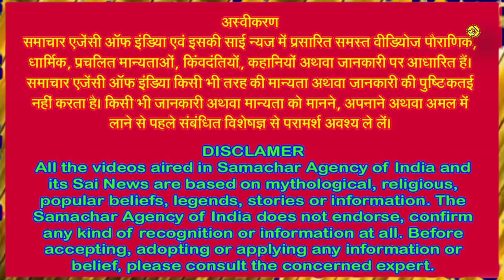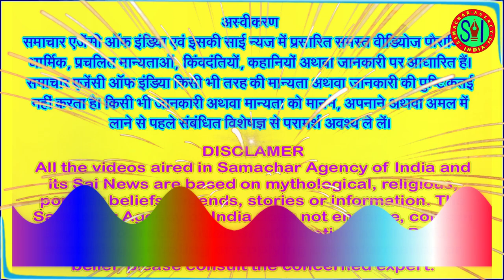पूर्ण कुंभ, महाकुंभ, अर्ध कुंभ एवं सिंहस्थ के बारे में जानिए विस्तार से . . .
कौन सा कुंभ कितने अंतराल के बाद होता है, किस किस जगह के कुंभ को क्या नाम से जाना जाता है जानिए . . .
जिस तरह के प्रमाण मिलते हैं उनके अनुसार कुंभ मेले का आयोजन प्राचीन काल से हो रहा है, लेकिन मेले का प्रथम लिखित प्रमाण महान बौद्ध तीर्थयात्री व्हेनसांग के लेख से मिलता है जिसमें छठवीं शताब्दी में सम्राट हर्षवर्धन के शासन में होने वाले कुंभ का प्रसंगवश वर्णन किया गया है। कुंभ मेला सनातन धर्म का सबसे बड़ा धार्मिक और सांस्कृतिक आयोजन है, कुंभ मेले का आयोजन चार जगहों पर होता है जो हरिद्वार, प्रयागराज, उज्जैन और नासिक जैसे पवित्र स्थलों पर आयोजित होता है। इसे लेकर आमतौर पर मन में कई तरह के सवाल भी उठते हैं। जैसेः कुंभ की शुरुआत कब हुई, इसके प्रकार क्या हैं और इसका धार्मिक महत्व क्या है।
अगर आप भगवान शिव जी, भगवान विष्णु जी एवं भगवान श्री कृष्ण जी की अराधना करते हैं और अगर आप विष्णु जी एवं भगवान कृष्ण जी के भक्त हैं तो कमेंट बाक्स में ओम नमः शिवाय, जय विष्णु देवा, जय श्री कृष्ण, हरिओम तत सत, ओम नमो भगवते वासुदेवाय नमः लिखना न भूलिए।
जानिए प्रत्येक तीन वर्ष में आता है कुंभ,
जानकार विद्वानों के अनुसार उक्त चार स्थानों पर प्रत्येक तीन वर्ष के अंतराम में कुंभ का आयोजन होता है, इसीलिए किसी एक स्थान पर प्रत्येक 12 वर्ष बाद ही कुंभ का आयोजन होता है। जैसे उज्जैन में कुंभ का अयोजन हो रहा है, तो उसके बाद अब तीन वर्ष बाद हरिद्वार, फिर अगले तीन वर्ष बाद प्रयाग और फिर अगले तीन वर्ष बाद नासिक में कुंभ का आयोजन होगा। उसके तीन वर्ष बाद फिर से उज्जैन में कुंभ का आयोजन होगा। उज्जैन के कुंभ को सिंहस्थ कहा जाता है।
जानिए पूर्णकुंभ क्या है?
पूर्णकुंभ प्रत्येक 12 वर्षों में आयोजित होता है। हिंदू धर्म में यह मान्यता है कि देवताओं के बारह दिन मनुष्यों के बारह वर्षों के बराबर होते हैं। इसी कारण हर 12 वर्ष में किसी एक स्थल पर पूर्ण कुंभ का आयोजन होता है। उदाहरण के तौर पर यदि 12 वर्षों में हरिद्वार में पूर्णकुंभ हुआ, तो अगले 12 वर्षों बाद प्रयागराज में और इसी क्रम में अन्य स्थलों पर पूर्णकुंभ आयोजित होता है।
अब जानिए क्या है महाकुंभ,
महाकुंभ केवल प्रयागराज में प्रत्येक 144 वर्षों के अंतराल पर आयोजित होता है। यह बारह गुणा बारह वर्ष की गणना के आधार पर होता है। पौराणिक मान्यता के अनुसार, 12 कुंभों में से चार का आयोजन धरती पर और शेष आठ का आयोजन देवलोक में होता है। महाकुंभ का धार्मिक और आध्यात्मिक महत्व अन्य सभी कुंभ से अधिक माना जाता है। इसके पूर्व वर्ष 2013 में प्रयागराज में महाकुंभ का आयोजन हुआ था। अगला महाकुंभ 138 वर्षों बाद आयोजित होगा। दरअसल, जब सूर्य, चंद्रमा, और बृहस्पति एक विशेष ज्योतिषीय स्थिति में होते हैं तब इन स्थानों पर मेले का आयोजन होता है। सामान्य कुंभ मेला हर तीन साल में होता है, अर्धकुंभ छह साल में और पूर्ण कुंभ बारह साल में आयोजित किया जाता है। जबकि, विशिष्ट महाकुंभ मेला 144 वर्षों में एक बार प्रयागराज में आयोजित होता है।
अब आपको बताते हैं कि कुंभ क्या है,
कलश को कुंभ कहा जाता है। कुंभ का अर्थ होता है घड़ा। इस पर्व का संबंध समुद्र मंथन के दौरान अंत में निकले अमृत कलश से जुड़ा है। देवता असुर जब अमृत कलश को एक दूसरे से छीन रह थे तब उसकी कुछ बूंदें धरती की तीन नदियों में गिरी थीं। जहां जब ये बूंदें गिरी थी उस स्थान पर तब कुंभ का आयोजन होता है। उन तीन नदियों में गंगा, गोदावरी और क्षिप्रा का समावेश है। प्रत्येक तीन वर्षों में इन चार स्थलों जिसमें हरिद्वार, प्रयागराज, नासिक और उज्जैन शामिल हैं यहां पर बारी बारी से कुंभ मेले का आयोजन होता है।
अब जानिए आखिर अर्धकुंभ क्या है?
अर्ध का अर्थ है आधा। हरिद्वार और प्रयाग में दो कुंभ पर्वों के बीच छह वर्ष के अंतराल में अर्धकुंभ का आयोजन होता है। पौराणिक ग्रंथों में भी कुंभ एवं अर्ध कुंभ के आयोजन को लेकर ज्योतिषीय विश्लेषण उपलब्ध है। कुंभ पर्व हर 3 साल के अंतराल पर हरिद्वार से शुरू होता है। हरिद्वार के बाद कुंभ पर्व प्रयाग, नासिक और उज्जैन में मनाया जाता है। इसे छोटे स्तर का कुंभ माना जाता है। हालांकि, इसका महत्व भी कुंभ जितना ही होता है। अर्धकुंभ को लेकर भी भक्तों की श्रद्धा में कोई कमी नहीं होती। प्रयाग और हरिद्वार में मनाए जानें वाले कुंभ पर्व में एवं प्रयाग और नासिक में मनाए जाने वाले कुंभ पर्व के बीच में 3 सालों का अंतर होता है। यहां माघ मेला संगम पर आयोजित एक वार्षिक समारोह है।
अब आपको बताते हैं कि क्या होता है सिंहस्थ का मतलब?
जानकार विद्वानों के अनुसार सिंहस्थ का संबंध सिंह राशि से है। सिंह राशि में बृहस्पति एवं मेष राशि में सूर्य का प्रवेश होने पर उज्जैन में कुंभ का आयोजन होता है। इसके अलावा सिंह राशि में बृहस्पति के प्रवेश होने पर कुंभ पर्व ...